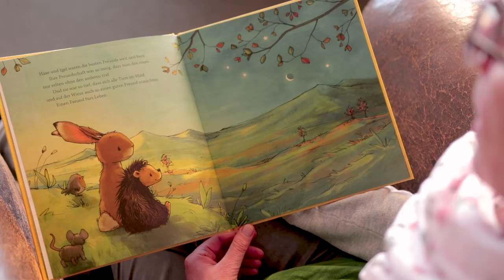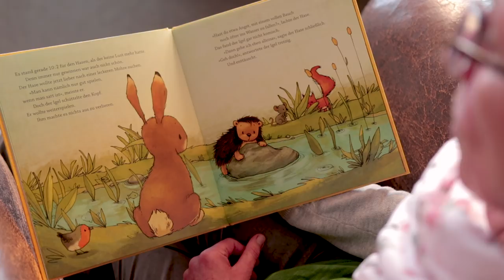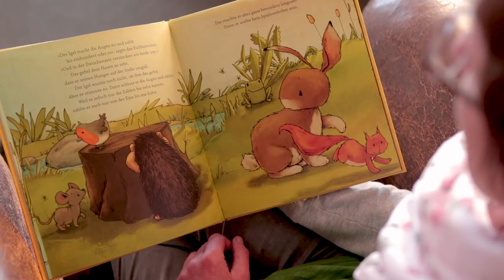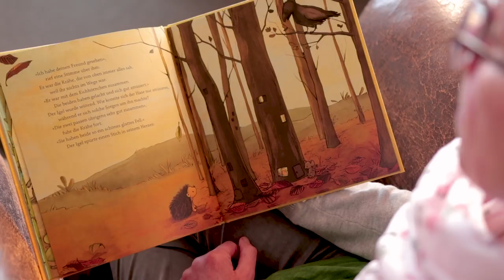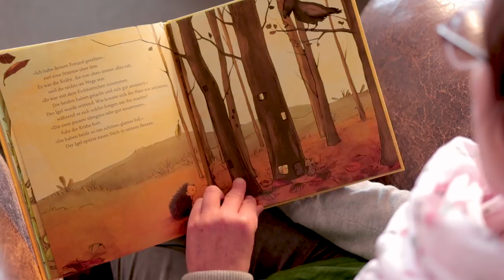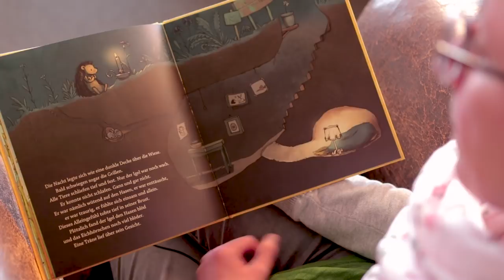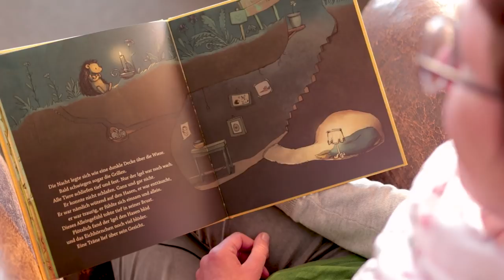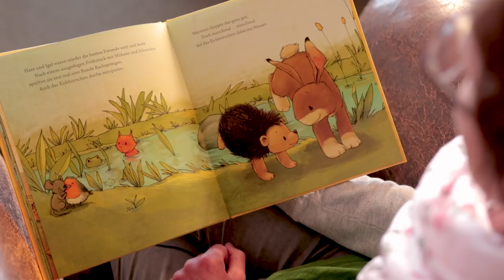Vorlesen für Kinder - Wir zwei sind Freunde fürs Leben/Gute Nacht Geschichte vorlesen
Viel Spaß bei unserer Vorlesestunde mit Gewinnspiel! Heute liest unsere Lektorin Sigrid aus dem Bilderbuch „Wir zwei sind Freunde fürs Leben“ von Michael Engler.

GEWINNSPIEL!
Macht mit und gewinnt eins von insgesamt drei Exemplaren von „Wir zwei sind Freunde fürs Leben“. Beantwortet bis zum 19. Dezember 2018 in den Kommentaren die Frage: Hättet ihr das Eichhörnchen mitspielen lassen? Hier findet ihr die Teilnahmebedingungen

Viel Glück!

Hase und Igel sind die besten Freunde weit und breit. Ihre Freundschaft ist so innig, dass man den einen nur selten ohne den anderen trifft. Und so tief, dass alle Tiere im Wald und auf der Wiese sich auch so einen guten Freund wünschen. Einen Freund fürs Leben.
Doch eines Tages möchte der Hase lieber mit dem Eichhörnchen spielen. Es kann so wunderbar weit springen und hat so schönes glattes Fell ...

Über den Autor:
Michael Engler studierte in Düsseldorf Visuelle Kommunikation und arbeitete zunächst als Szenarist und Illustrator. Anschließend war er mehrere Jahre lang als Artdirector in Werbeagenturen tätig. Heute lebt er als freier Autor in Düsseldorf und schreibt Bilder-, Kinder- und Jugendbücher, Theaterstücke und Hörspiele.